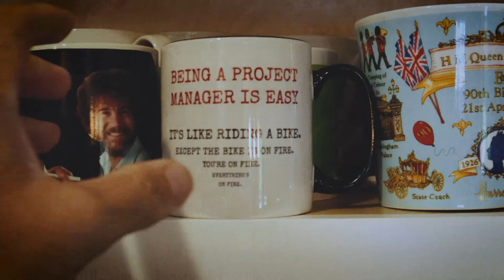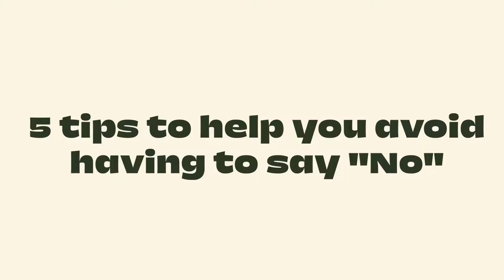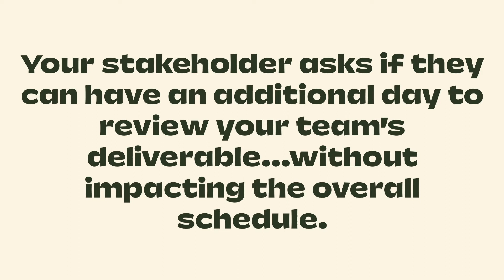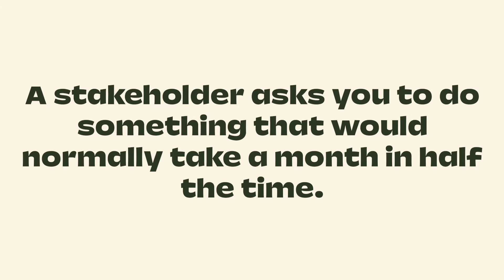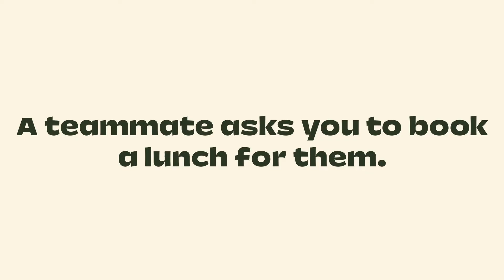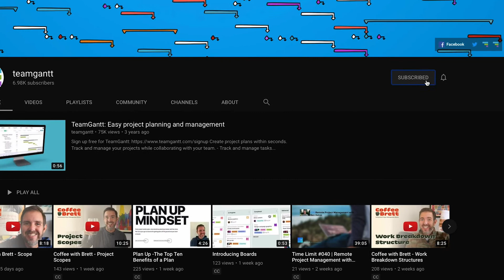How to Say No to People and Projects Politely | Coffee with Brett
In this episode, we break down how to say no at work without feeling guilty or being rude. See how setting boundaries and expectations can help you avoid saying no in the first place. Plus hear sample scripts for saying no politely to people and project requests.

0:00:00 - Intro
00:03:02 - 5 tips to help you avoid having to say no
00:03:19 - 1. Establish your role
00:04:08 - 2. Set expectations
00:04:46 - 3. Take your time
00:05:09 - 4. Explain your reasoning
00:05:57 - 5. Present options
00:06:57 - Sample scripts for saying no to people and projects

Have you ever found yourself in a difficult situation just because you couldn’t say one powerful little word? Saying no is never easy, but it’s a necessary skill for any project manager.

If you want to be an effective leader who looks out for the best interest of your team and projects, you’ve got to learn how to say no. The good news is, there are plenty of ways to say no nicely without letting people down. Watch this video for quick tips you can try today.

Get quick, caffeinated tips about a wide range of project management topics with Brett Harned who brings over 20 years of PM experience and expertise to you for FREE!

Don't forget to check out where you’ll not only find our project management software, but tons of project management education. We offer free weekly live classes, on-demand master classes, templates, guides, a blog, a podcast...and more.

And follow us on all our social channels so you don't miss out on any of our content!